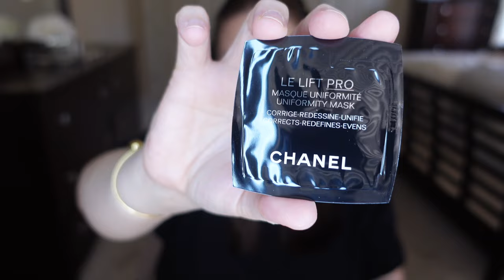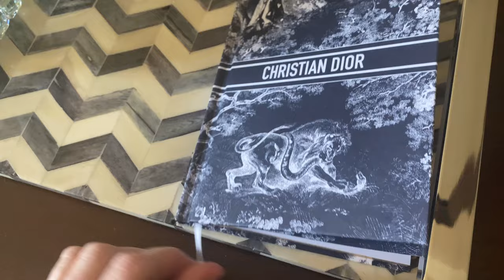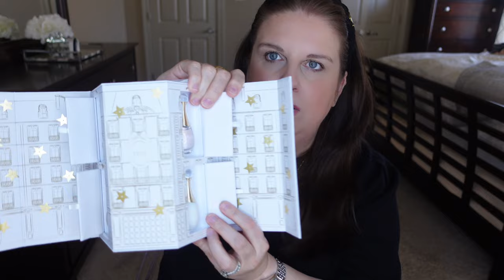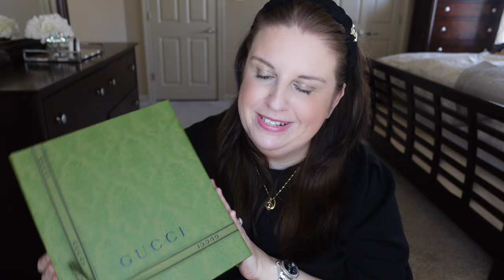BIRTHDAY HAUL!!! NEW GUCCI BAG & MORE...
Last weekend was my birthday so today I will share with you my Birthday Haul!. I am super excited to show you my new Gucci bag, amazing pair of shoes, gold bracelet and more...
xoxo Magdalena
Items Mentioned:
Gucci Bag
Gold Bracelet
Sam Edelman shoes
(non patent version)
Dior Capture Totale Intensive Essence Lotion (on Sale!)
Dior Prestige La Micro-Lotion de Rose Advanced Formula
Chanel L'HUILE Anti-Pollution Cleansing Oil

My Makeup:
Lips: MAC Syrup
Dior primer
CLE de Peau Foundation
Eyes: Armani No.9
Eyes: Tom Ford eye shadow Sous Le Sable
Chanel Blush
Givenchy consealer
Chanel cream bronzer
Powder Bronzer Ch. Tilbury
Lawless setting powder
ABH Brow Pencil in Medium Brown
Lancome Monsieur Big Mascara
Urban Decay Setting Spray

xoxo Magdalena

SEND MAIL TO:
MAGDALENA MSTYLE
P.O.BOX
LITTLE ROCK, AR 72223